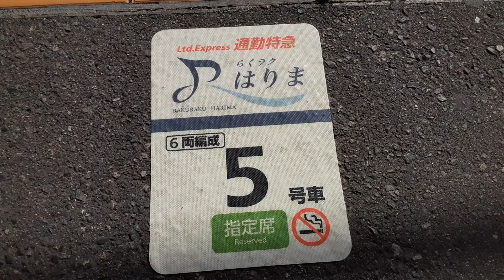2022年4月22日 JR大久保駅下りホーム